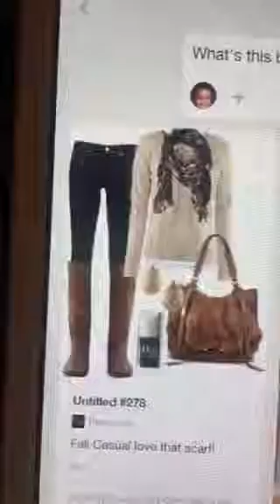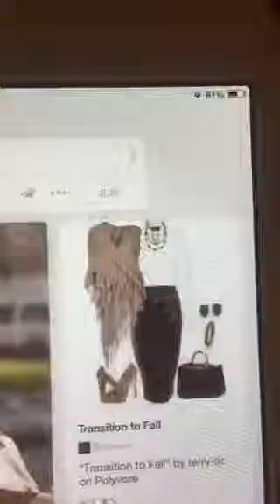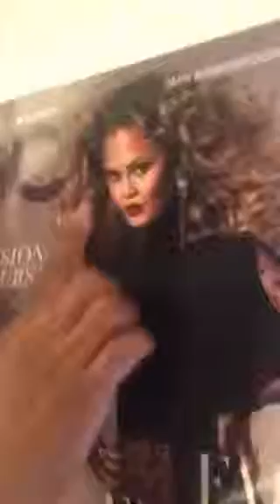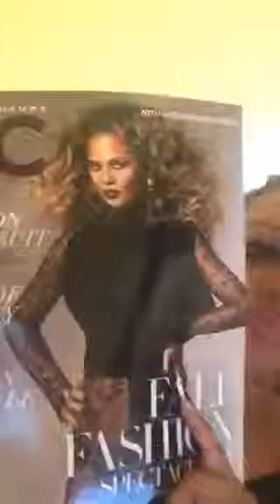❤️ 3 Easy Ways to Transition Your Wardrobe Into Fall❤️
Recorded on 10/02/2015 08:10 PM UTC by KaraAllan
Lorton
Live viewers: 107